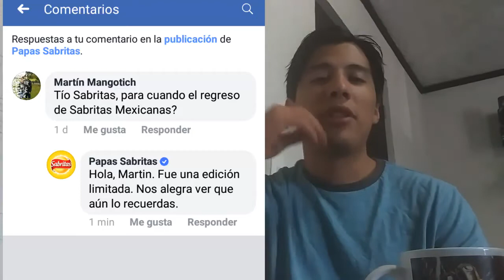Retrospectiva: Sabores desaparecidos de Sabritas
Hola, espero te esté yendo de lo mejor!

En esta edición de Retrospectiva platicaremos sobre las ediciones de Sabritas que han sido descontinuadas y que hoy son muy recordadas y anheladas por nosotros.

Espero sea de tu agrado, te mando un gran abrazo!

por los comerciales) Visiten su canal :D